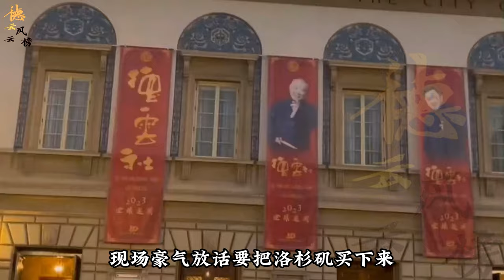【德云社】郭德纲海外巡演玩嗨了，要在海外开小剧场，京剧鼓曲明年也将开启巡演#德云社